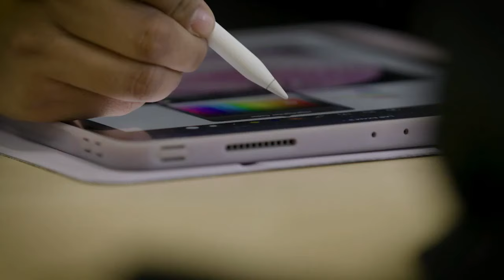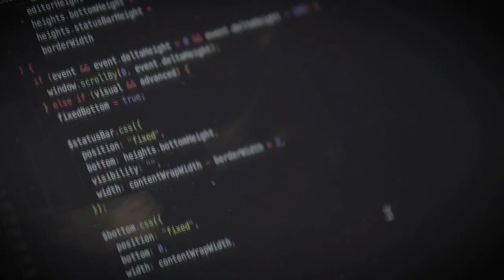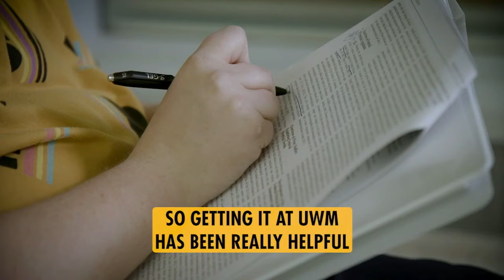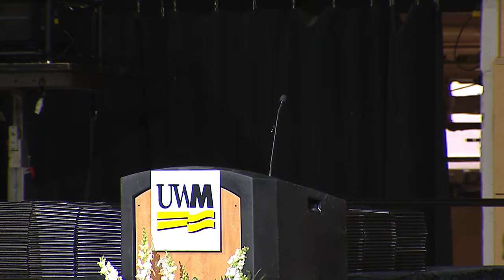UWM 2022 Fall Commencement Ceremony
Fall 2022 University of Wisconsin-Milwaukee commencement ceremony for all associate, bachelor’s, master’s and doctoral candidates.

Streamed live at 10 a.m. on Dec. 18, 2022 from:
UW-Milwaukee Panther Arena
400 W. Kilbourn Ave.